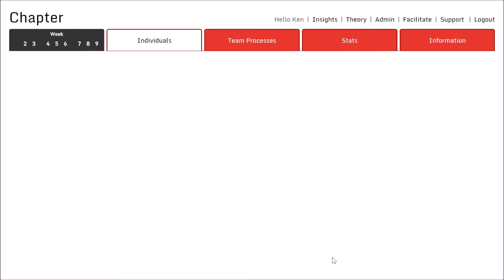CHAPTER TEASER VIDEO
CHAPTER is a High Performing Teams Simulation which develops change management and team process improvement skills as you try to win the support of your new team members and help them adopt the key practices needed to operate as a high performing team.